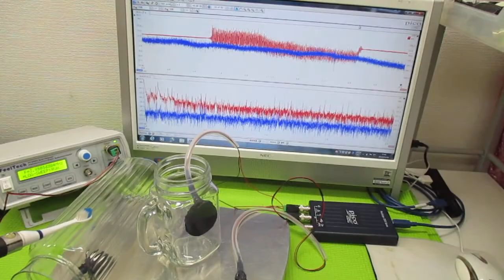オリジナル超音波実験 ultrasonic-labo